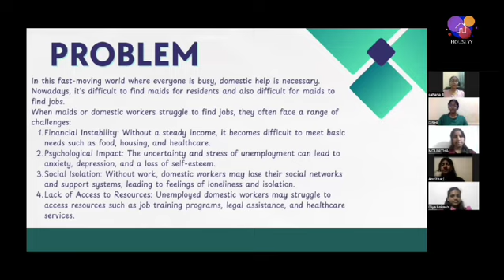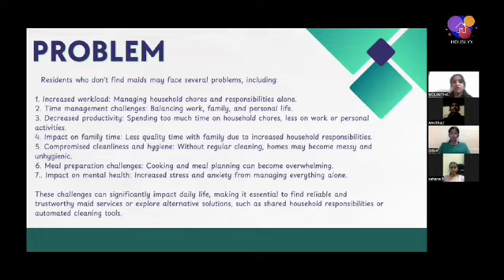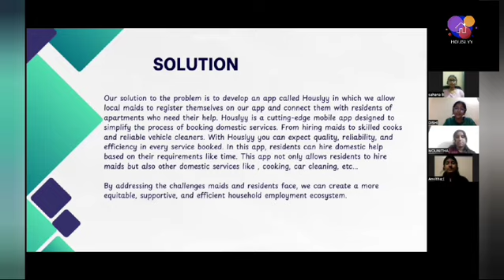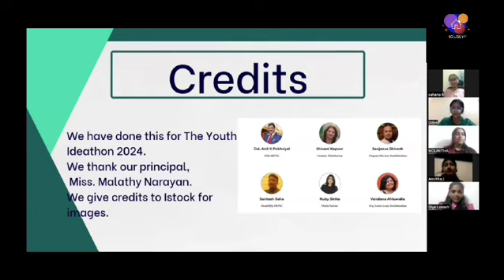UID - 2F2884 | Youth Ideathon 2024 | TOP 500 | Team - Houslyy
Youth Ideathon 2024 | Students - Anvitha LC | Dishi Gandhi | Diya Lokesh | Mounitha R | Sahana B | Senior (9 - 12 Grade) | National Public School, Rajajinagar | Team- Houslyy

Houslyy-The perfect app for domestic help

Available in one tap.